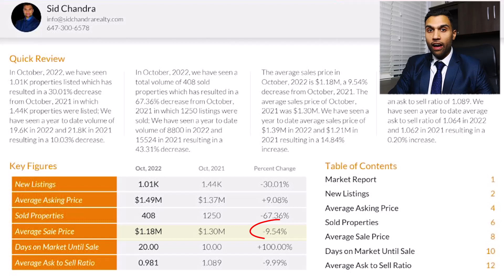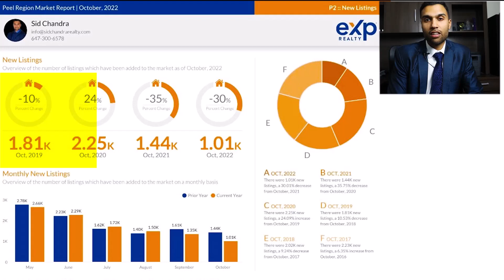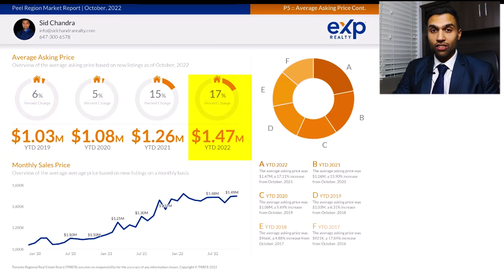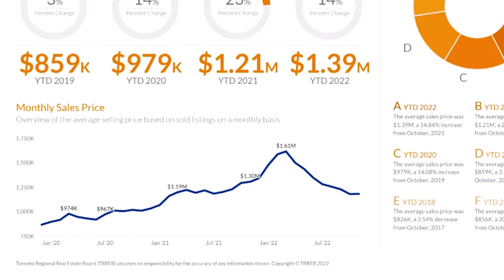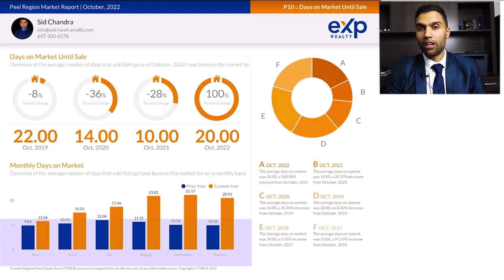Brampton, Ontario Real Estate Market Update October 2022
This Video is strictly about Brampton, Ontario Real Estate Market Update, October '22. It's an unbiased view of where the current real estate market is? and how you should take advantage.

I want to share with you real-life 5 questions that most commonly get asked me In this market.

0:00 Intro
1:08 1st Q: How is the October 2022 real estate market?
2:18 2nd Q: Is the fall/ winter season slow in real estate?
3:24 3rd Q: Are properties still selling in this market?
4:44 4th Q: Have prices dropped in residential real estate?
5:44 5th Q: How long does it take to sell a property in today's market?

Chandra Real Estates
As a knowledgeable and reliable real estate agent. I understand that buying and selling a home is one of life’s paramount experiences. With over 8 years of experience, I have worked to satisfy countless clients over the years. As your Real Estate Professional, my goal is to save you time and money and ensure all of your sale and purchase needs are not only met but exceeded.